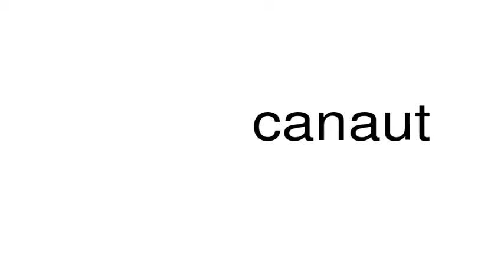How to pronounce canaut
This is a satire channel. This is a satire channel. How to pronounce the word canaut.